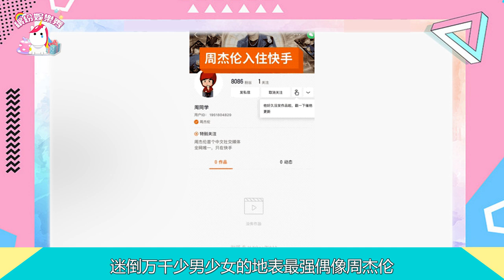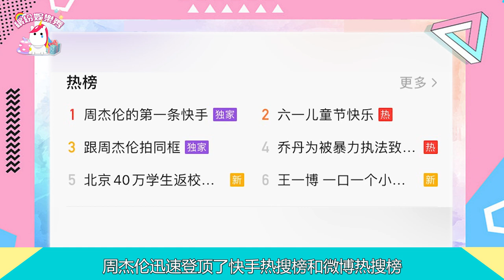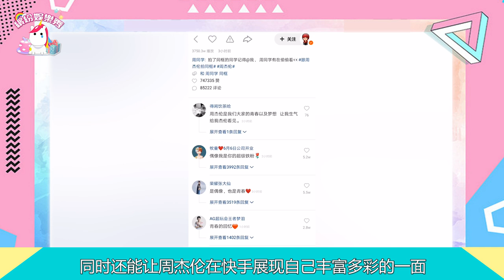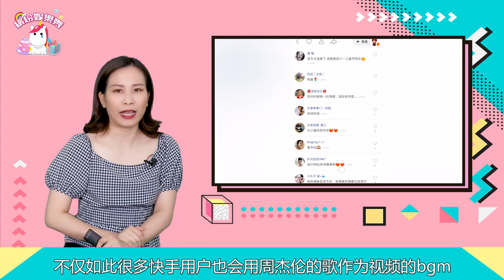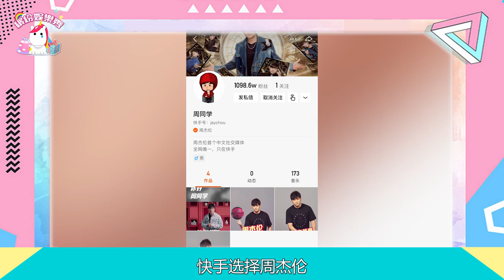【周杰倫】入駐快手播放量破1.3億！一天吸粉600萬！粉絲太能打了！︱繽紛娛樂秀︱